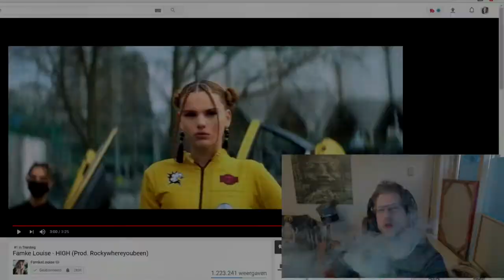REAGEREN op Famke Louise - HIGH (Prod. Rockywhereyoubeen)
⭐⭐⭐CHECK MIJN MERCH! SPOTIFY! & ANDERE SOCIALS NU!⭐⭐⭐
CHILLEN MET JE BILLEN ALBUM SPOTIFY